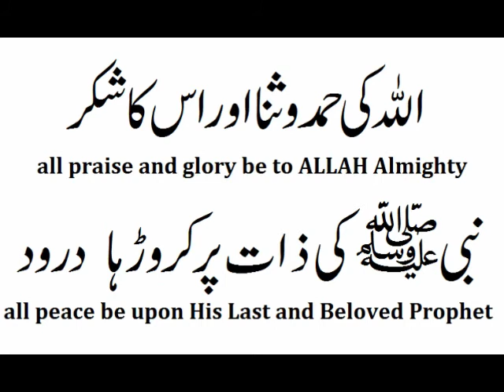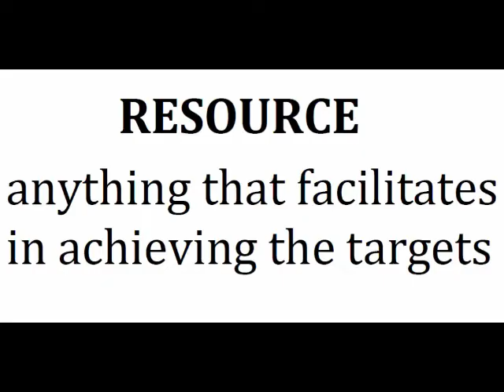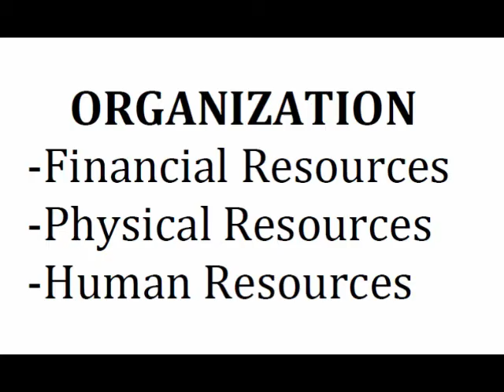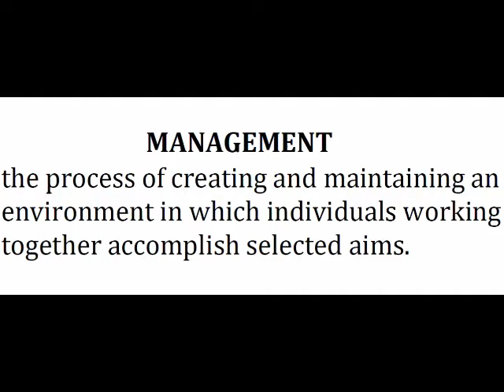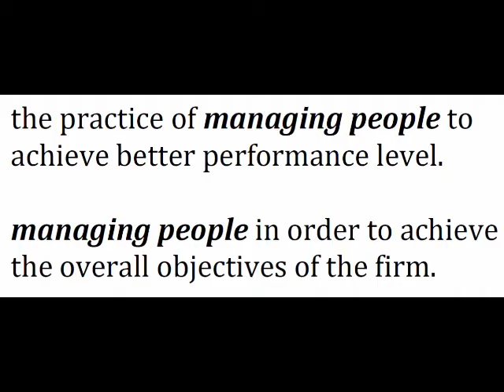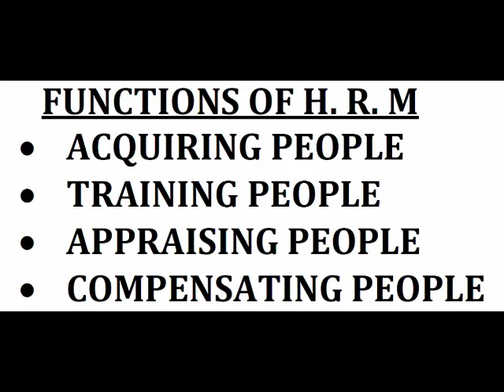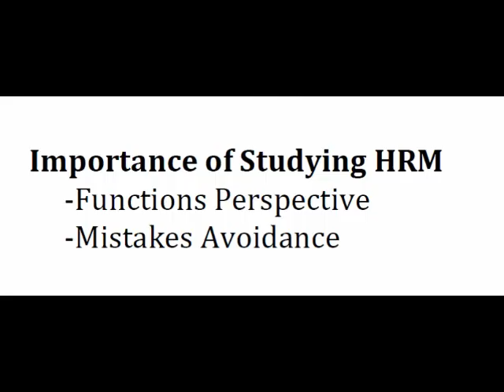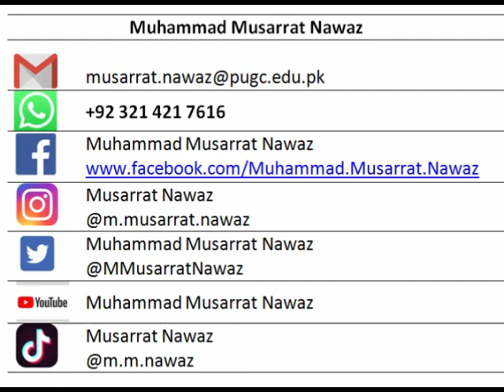HRM | Lecture 1 | Introduction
Introduction to Human Resource Management, Function of HR Managers, Importance of Studying HRM and Role of HR in Organizations for BBA, B.Com, and M.Com Classes :-)